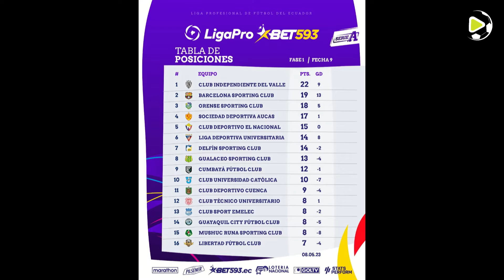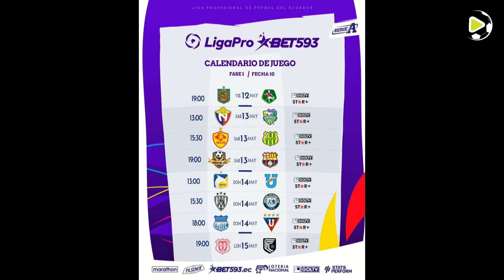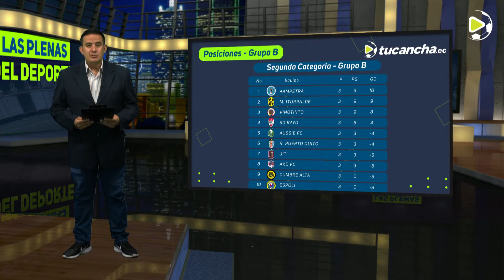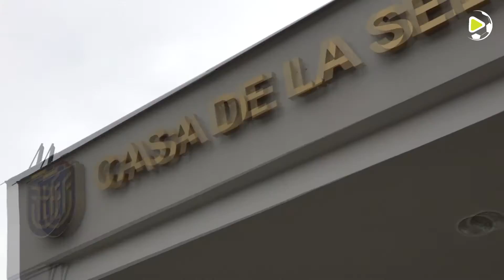Las Plenas del Deporte - 11/05/2023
Lo mejor de la Serie A ⚽️
- Este fin de semana se jugó la novena jornada de la Liga Pro-serie A de Ecuador. Repasemos resultados, tabla de posiciones y próxima fecha.

Lo mejor de la Serie B
- Se está jugando la novena jornada de la Liga Pro-Serie B del fútbol ecuatoriano. Macará es el líder tras derrotar a Independiente Juniors. Repasemos resultados y próxima fecha

El Ascenso Nacional en Tu Cancha ⚽️⬆️
- Este fin de semana se jugó la tercera fecha de la Segunda Categoría del Fútbol de Pichincha. Repasemos resultados, posiciones, goleadores y estadísticas del ascenso pichinchano

Deporte en Tu Cancha ⚽🟡🔵🔴
- La selección ecuatoriana de fútbol Sub-20 jugará el Mundial de la categoría que se disputará del 20 de mayo al 11 de junio en Argentina.  Además, Ecuador presentó su nueva indumentaria para las participaciones internacionales de los distintos seleccionados nacionales

Deporte por el mundo 🌍🏎
- Se corrió el Gran pPremio de Miami, quinta válida del Campeonato Mundial de Fórmula Uno 2023, en el circuito de Miami Gardens en Estados Unidos. Red Bull, una vez más, hizo el 1-2 en el podio

La figura de Tu Cancha🥇🤼‍♀️🚴
-  La luchadora Lucía Yépez se colgó la medalla de oro en la categoría de 53 kilogramos, en el Panamericano de lucha desarrollado en Argentina, al vencer en la final a la venezolana Betzabeth Arguello.

- El ciclista Santiago Montenegro, del equipo continental Movistar-Best PC, se quedó con el tercer lugar de la clasificación general de la primera vuelta ciclística a Catamarca 2023, desarrollada en Argentina.